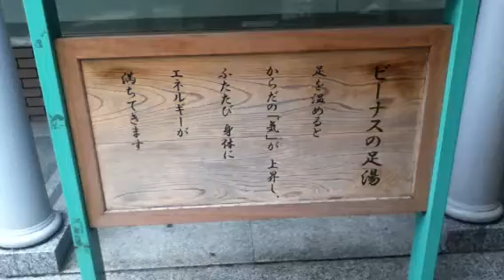ビーナスの足湯 白鷺温泉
無料ですが誰も利用していませんでした。温泉たまごつくれないかな？